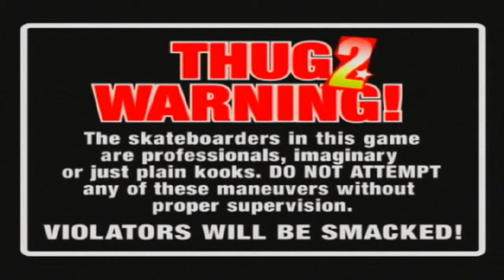Let's Play Tony Hawk's Underground 2! (Walkthrough) by BuZzSaW - Episode #1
Please support the series by leaving a like if you enjoyed!